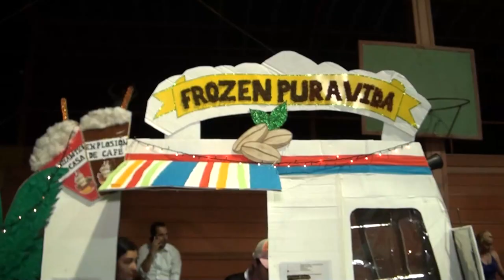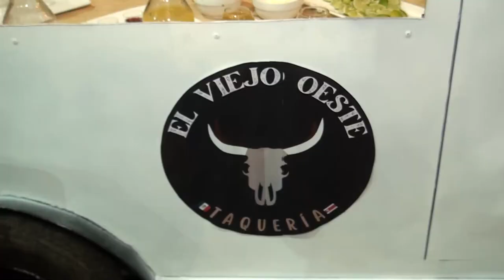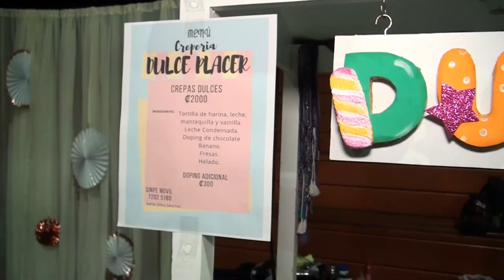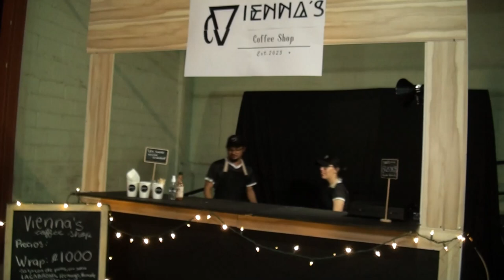Estudiantes exponen proyectos de Barismo y Coctelería del CINDEA Satélite Escuela 12 de Marzo